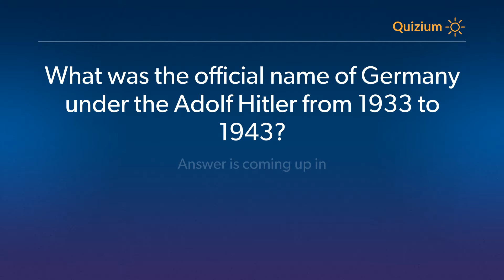What was the official name of Germany under the Adolf Hitler from 1933 to 1943?� Germany Quiz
Related:

For which period in the German history Nazy Germany is the common English name?   Germany Quiz